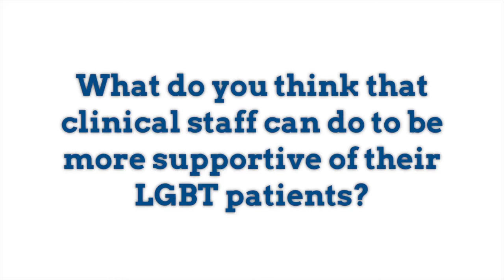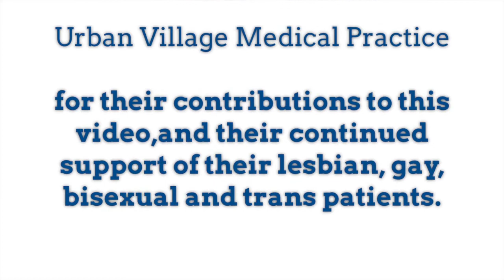Pride In Practice: Urban Village Medical Practice on being supportive of LGBT patients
Jermaine Chappell and Anne Broughton talk about the positive impact of Pride in Practice on the patients, staff and the practice in general.